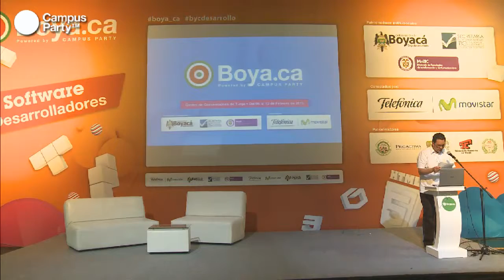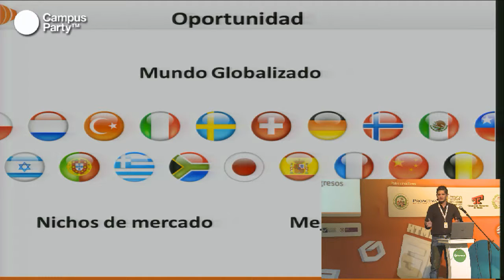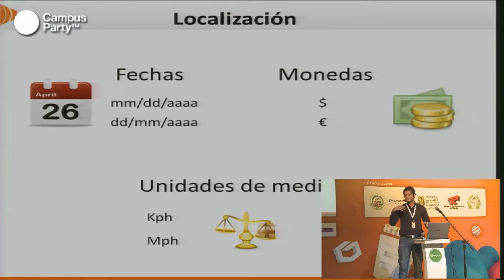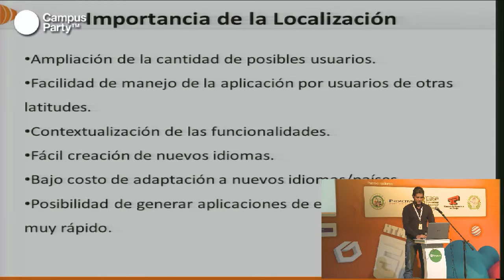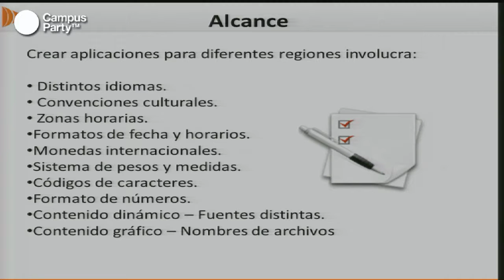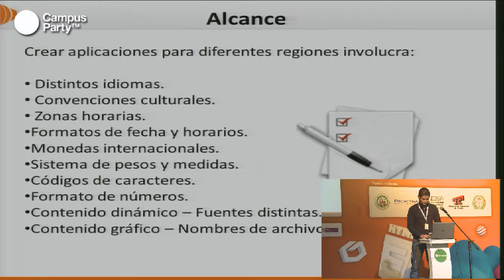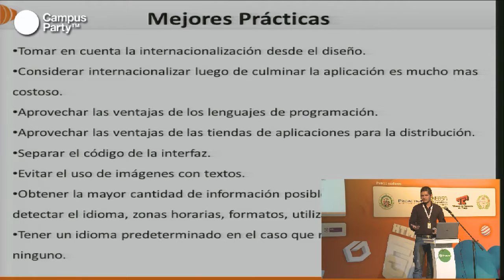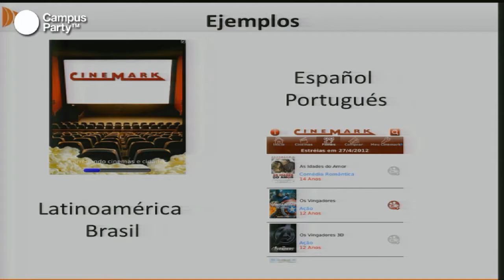Boya.ca - Construyendo apps para diferentes regiones